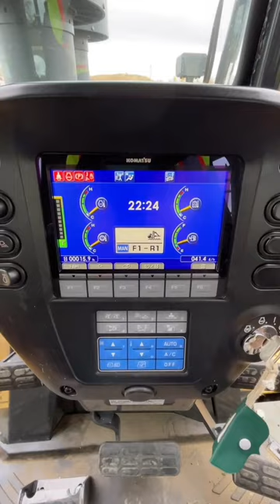INSIDE💠 OF THE CABIN KOMATSU D 375 A BULLDOZER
If you have never sat in the cabin of a big Komatsu it is a big change to the Caterpillar range, if that’s where you’ve been.

The tapered and hexagonally-shaped cabin allows great vision for the operator, reasonable corner tip viewing, wide cabin and good seating.